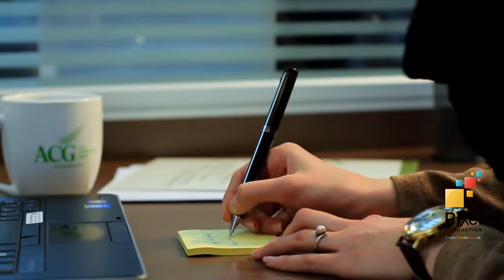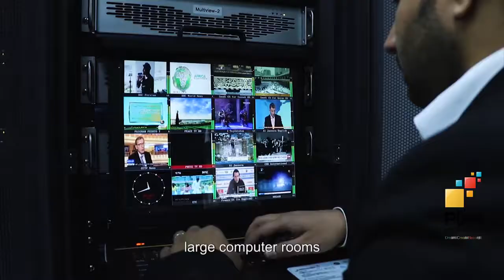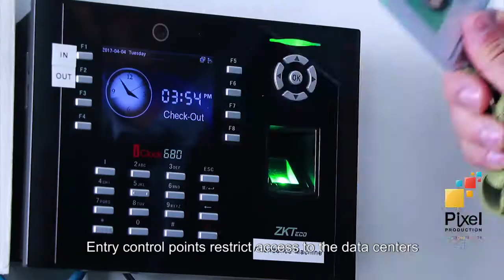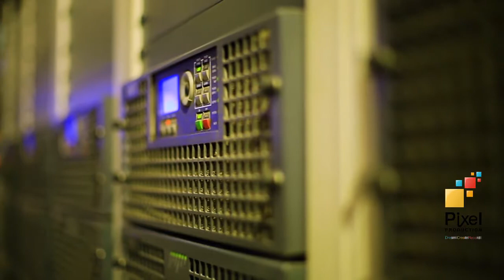ACG Corporate Video